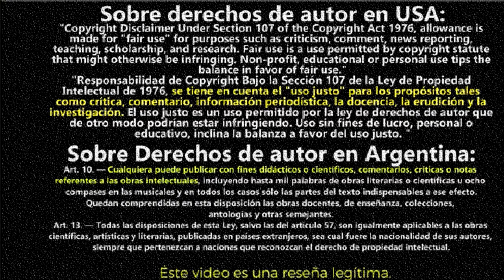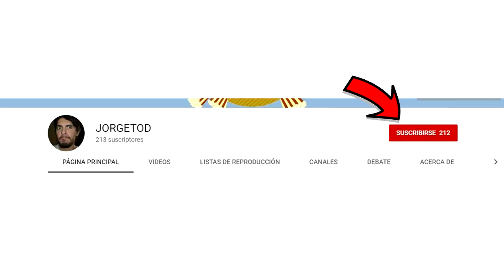Resumen Capitana Marvel resumido en 3 minutos o menos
por si no lo viste capitana marvel CapitanaMarvel CAPITANA MARVEL - RESUMEN capitana marvel,captain marvel,brie larson resumen capitana marvel lo bueno y lo malo capitana marvel
.Capitana Marvel vs. Anciana (Skrull) HD | Capitana Marvel | Español Latino
Capitana Marvel: Capitana Marvel, Captain Marvel, Avengers, Avengers Endgame, Endgame, Marvel, Películas, película, por si no lo viste,resumen, curiosidades, review, final, final explicado, explicación, crítica, critica, opinión, escena post créditos, Carol Danvers, Nick Fury, reseña, Iron Man, UCM, MCU, análisis,ver capitana marvel,descar capitana marvel,capitana marvel pelicula completa,capitana marvel pelicula latino Capitana Marvel, Capitana Marvel resumen, Marvel, Vacomi play, Resumen de la capitana Marvel, avengers, reseña de la capitana marvel, Carol danvers, goose, película capitana marvel, resumen capitana marvel,
Otros resumenes de peliculas de Marvel:

video sobre: Avengers endgame avengers endgame pelicula completa vengadores unidos vengadores unidos avengers endgame batalla final avengers endgame yo soy iron man Ver Avengers: Endgame avengers endgame pelicula completa en español latino

Una guerrera extraterrestre de la civilización Kree se encuentra atrapada en medio de una batalla. Con la ayuda de Nick Fury trata de descubrir los secretos de su pasado mientras aprovecha sus poderes para terminar la guerra.
video sobre: resumen capitana marvel capitana marvel por si no lo viste capitana marvel resumida capitana marvel en vormir nick fury pierde un ojo capitana marvel resumen avengers endgame resumen resumen de marvel en 5 minutos resumen peliculas de marvel final explicado de capitana marvel escena post creditos de capitana marvel resumen de capitana marvel nicky fury pierde un ojo origen goose el gato araña a nick fury fury forma los vengadores.